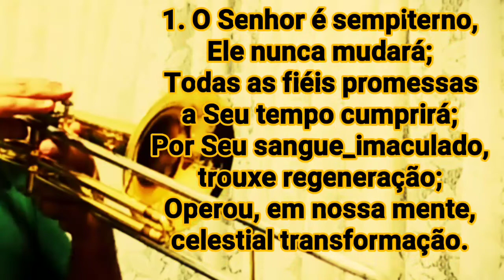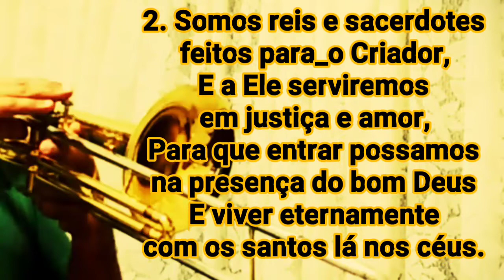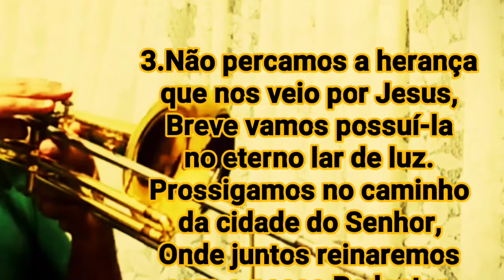playback/Karaokê - Hino 338 - CCB - O Senhor é sempiterno - Vildomar Miquilino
Crie e grave seus vídeos com os playbacks do canal! É livre a utilização desde que sem fins lucrativos!